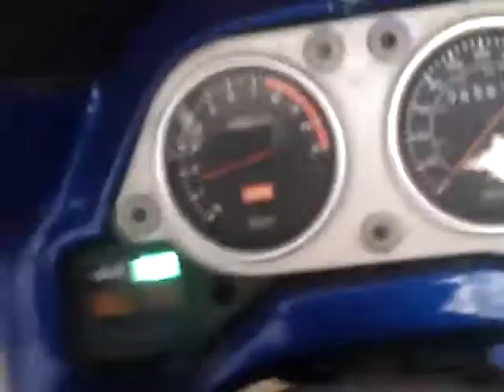Romanemix pegaso 650 2000